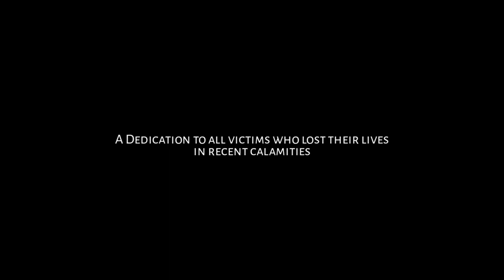Independence day Virtual music collab | Freakuency music band | College of Engineering Pathanapuram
Independence day music collab by artists of Freakuency Music band of college of engineering Pathanapuram.